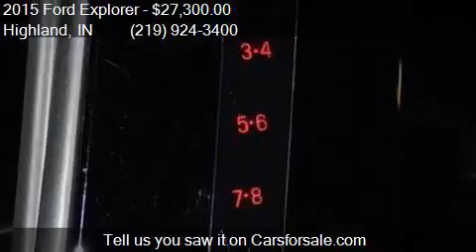2015 Ford Explorer XLT AWD 4dr SUV for sale in Highland, IN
This 2015 Ford Explorer XLT AWD 4dr SUV is for sale in Highland, IN 46322 at WEBB FORD INC.

Engine: 3.5L V6
Transmission: Automatic 6-Speed
Color: Tuxedo Black Metallic
Mileage: 28615
Contact WEBB FORD INC 9809 INDIANAPOLIS BLVD Highland, IN 46322 to test drive this 2015 Ford Explorer XLT AWD 4dr SUV today.